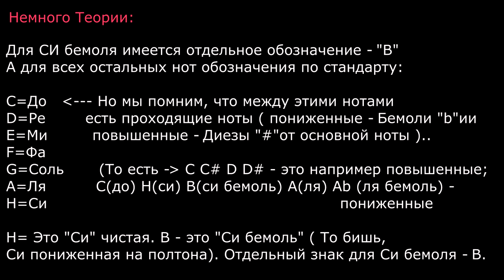#17 Как Играть "Нервы - Кофе - мой друг" на гитаре ( Видео Разбор Песни ) / Уроки Игры На Гитаре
Друзья, всем привет! Разбираем песню группы НЕРВЫ, а теперь уже группы Ex-Нервы, Кофе - Мой Друг. Автор Песни - Женя Мильковский. Успехов в обучении вам!

Разделы Урока:
0:00 - Приветствие,Представление Песни, 0:59 - Демонстрация песни, 02:22 - 1 версия:аккорды,перебор, 07:00 - 1ый Бой, 09:54 - Соло гитары, 16:02 - оригинальная версия песни,аккорды,перебор, 17:23 - 2ой бой, 19:59 - Заключение

Текст Песни:
1 Куплет:
Кофе — мой друг,
Музыка — мой драг,
И всё, что вокруг, я могу сыграть,
Дорога — мой дом,
Небо — моя тетрадь,
Пока мы вдвоём, мы точно не будем спать.

Припев:
Кофе — мой друг,
Музыка — мой драг,
Дорога — мой дом,
Небо — моя тетрадь,

2 Куплет:
Ночь меня ждёт за мокрым стеклом,
Она всё поймёт — молчание слов
По струнам, мой долг доводит до слёз,
Ты плачешь, ну что ж,
Всё снова всерьёз.

Припев...
Соло...